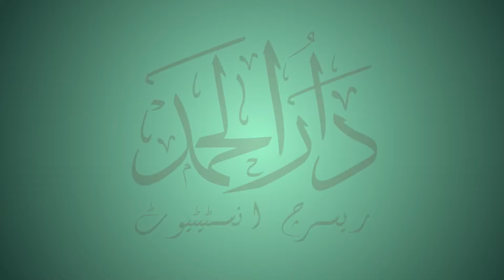Qurbani Ka Gosht Aur Khaal Kaha Taqseem Kare ? | قربانی کا گوشت اور کھال کہاں تقسیم کریں ؟ | Dars#24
Qurbani Ka Gosht Aur Khaal Kaha Taqseem Kare ?
قربانی کا گوشت اور کھال کہاں تقسیم کریں ؟
Dars #24
Kitabul Masail
کتاب المسائل
مفتی سلمان صاحب منصورپری
Speaker : Maulana Dawood Memon (Member Of Darul Hamd Research Institute

The Books which are recorded are listed Below:

1) Zindagi Se Lutf Uthaiye

2) Waqiyat Padhiye Aur Ibrat Lijiye

3) Duao Ke Qabuliyat Ke Sunehre Waqiyaat

4) Husn Parasto Ka Anjaam

5) Zindagi Ki Aakhri Tasweere